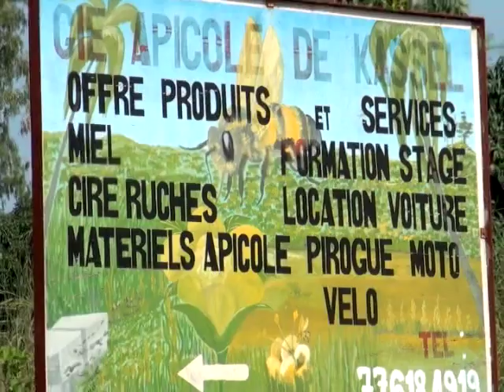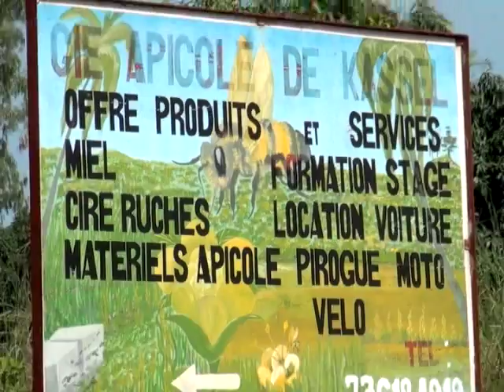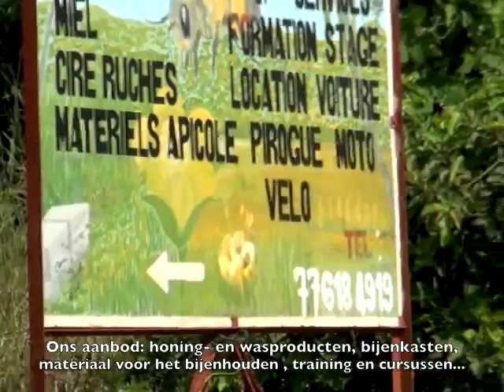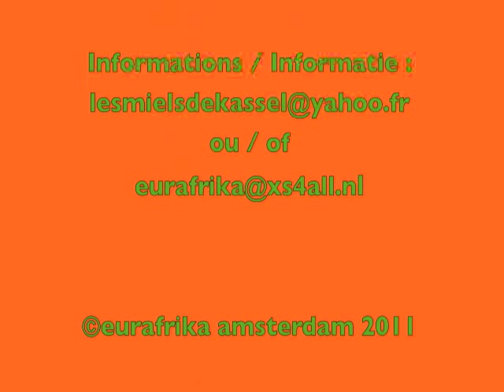Bijen houden in Senegal-1 EURAFRIKAfilms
In november 2010 heb ik (onder meer) onderzocht hoe we bijen kunnen gaan houden in onze bomentuin in Abéné (in de Casamance, in het zuiden van Senegal).
De bomentuin is een eco-cultureel project van Stichting Eurafrika (Amsterdam) en is gericht op het behoud van woudbomen.
In de vier weken van mijn verblijf in de Casamance hebben we een begin kunnen maken met de imkerij. Een verslag van mijn bijenonderzoek op deze film in 3 delen.
Anna Dijkstra